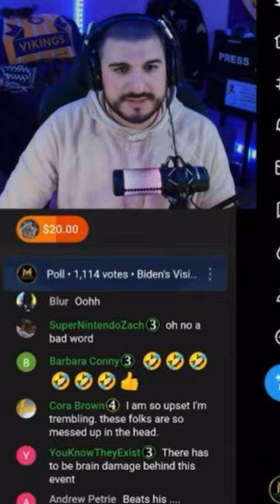Rage Against the War Machine Rally Reaction 🥴 - Filmed by Ford Fischer